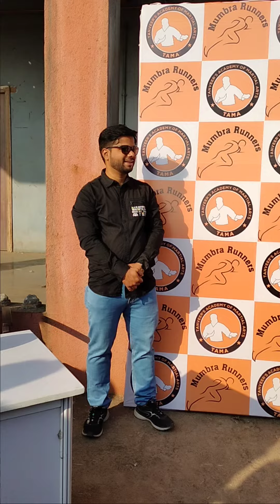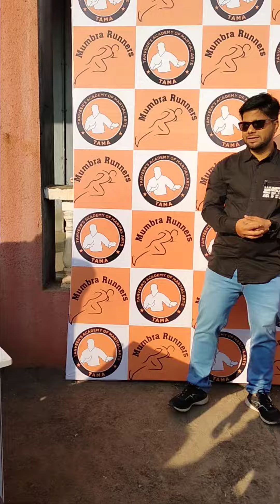January challenge running 125KM felicitation ceremony(3)